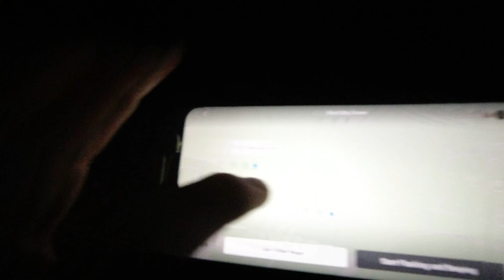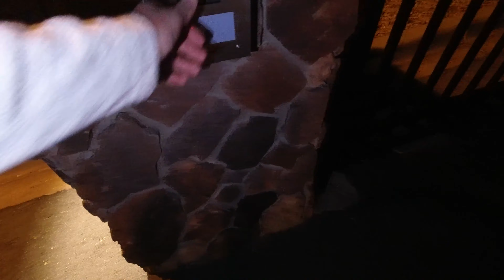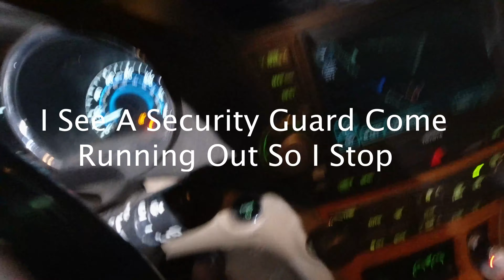I CRASHED my Drone into a Highly RESTRICTED GOVERNMENT Area!! (Vlog 44)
In this video, I was originally just trying to document my experience with Santa Fe's Zozobra but when I flew my drone, I accidentally crashed it into a very restricted, no-fly zone!
I Post Every Three Days, So Come Back Then!

HERE ARE SOME OF MY OTHER FAVORITE VIDEOS!!